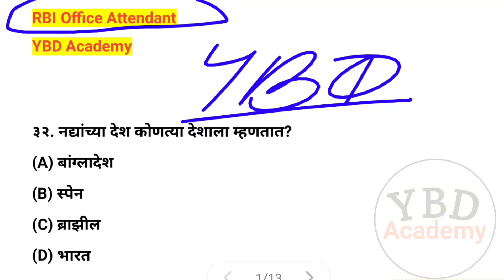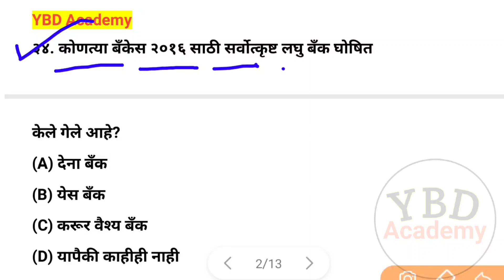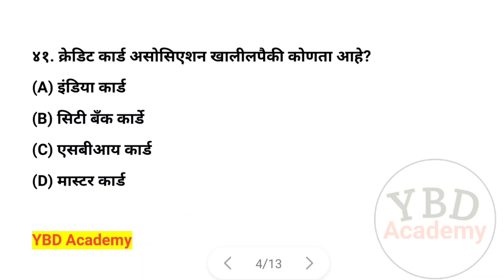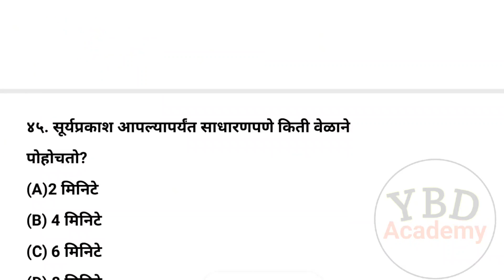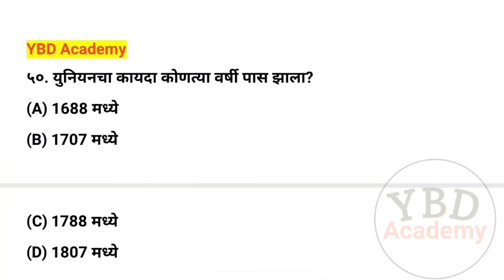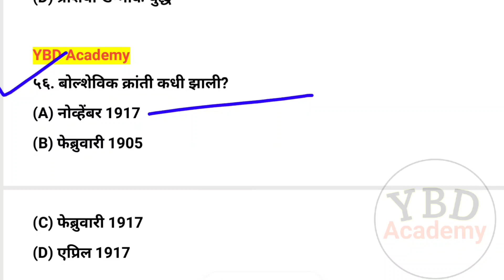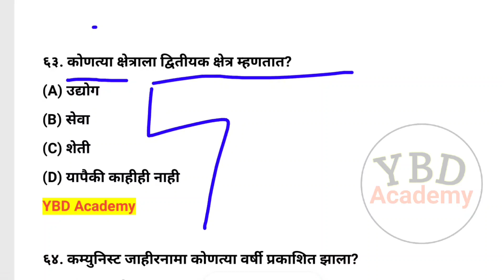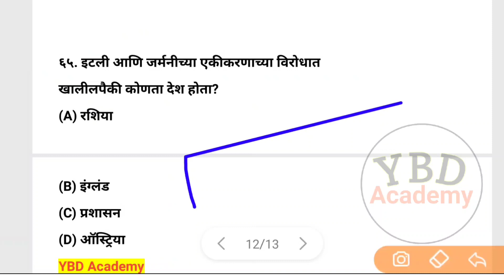RBI Office Attendant Question Pepar | RBI Office Attendant Previous Year Question Pepar | rbi part 6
paring For Government Job
RBI Governor
current affairs for RBI Office Attendant
Last Six Months Current Affairs for RBI Office Attendant

RBI Office Attendant 2021 | General Awareness

rbi
rbi office attendant
rbi attendant
rbi office attendant vacancy 2021
rbi office attendant 2021
rbi attendant current affairs
rbi office attendant current affairs
current affairs

RBI OFFICE ATTENDANT Previous Year Exam Question Paper 2021 || Rbi exam previous year exam question

🇮🇳जय हिन्द🇮🇳
🙏धन्यवाद🙏

rbi vacancy
rbi recruitment
rbi office attendant
rbi office attendant exam
rbi office attendant vacancy
rbi office attendant notification
rbi attendant 2021
rbi attendant notification 2021
rbi office attendant notification 2021
ybdacademy
bankersadda

rbi office attendant question paper 2018
rbi security guard previous year question paper
rbi office attendant form fill up
rbi office attendant syllabus
rbi attendant
rbi attendant previous year question paper
rbi assistant 2021
rbi attendant syllabus
rbi attendant recruitment 2021
rbi attendant salary
rbi attendant classes
rbi attendant general awareness
rbi attendant gk
rbi attendant graduate can apply
rbi attendant ga
rbi attendant general english
rbi attendant gk syllabus
rbi attendant general awareness syllabus
rbi attendant classes
rbi attendant cut off
rbi attendant cut off 2019
rbi attendant cut off 2018
rbi attendant course
rbi attendant classes adda
rbi office attendant apply online
rbi office attendant adda247
rbi office attendant age relaxation
rbi office attendant apply online telugu
rbi office attendant admit card
rbi office attendant analysis
rbi office attendant apply online tamil
rbi office attendant gk
rbi office attendant gk syllabus
rbi office attendant gk questions
rbi office attendant gk preparation
rbi office attendant gk previous year question paper
rbi office attendant gk classes
rbi office attendant gk question paper 2018
rbi office attendant reasoning
rbi office attendant reasoning questions
rbi office attendant recruitment 2021
rbi office attendant reasoning classes
rbi office attendant reasoning syllabus
rbi office attendant recruitment
rbi office attendant recruitment 2021 – apply online for 841 vacancy